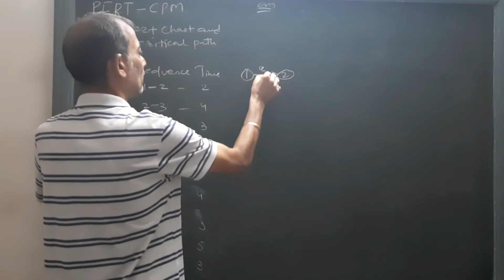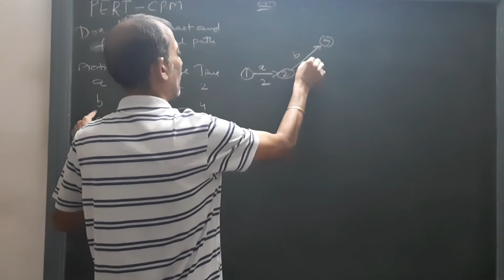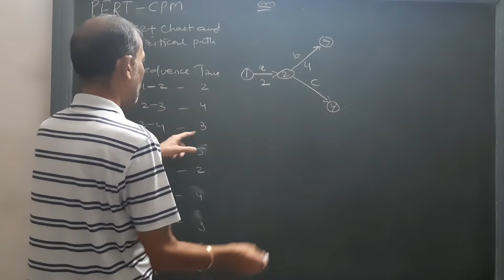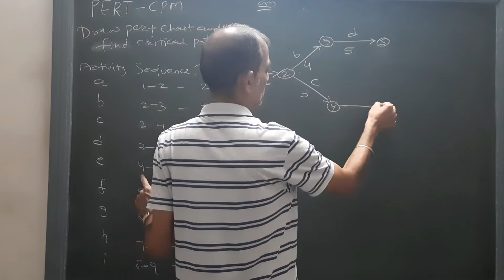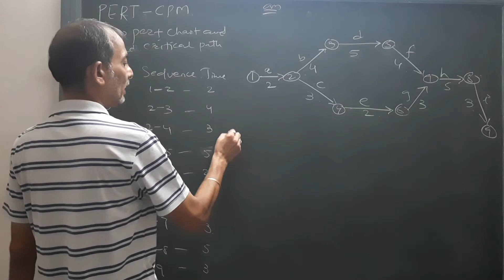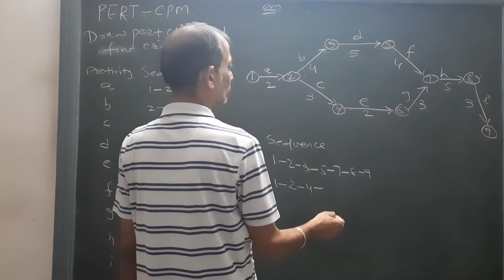Operation Research | Pert CPM | Question Solved | M. Com | By Sun Academy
Class : M.Com
Subject : Operation Research
Chapter : PERT-CPM
Topic : Example
By Naresh Sir
Auditing taxation @BusinessLaw
Knowledge-Education-Learning
Teaching with different attitude.
Sun Academy
Little bit about the academy:
Unlock the door of numbers to shine
Tune with us.
11th Commerce
12th Commerce
F.Y.B.Com
S.Y.B.Com
T.Y.B.Com
M.Com.
B.B.A
M.B.A
B.Ed
C.A.Foundation